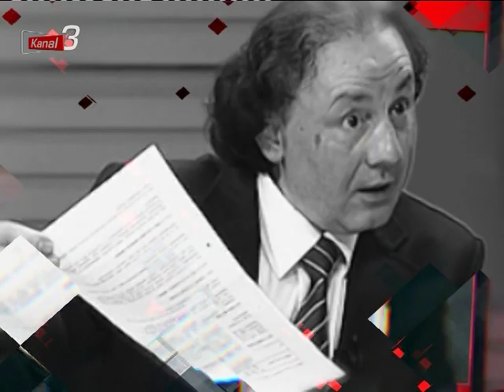MERCEK 01 02 2019